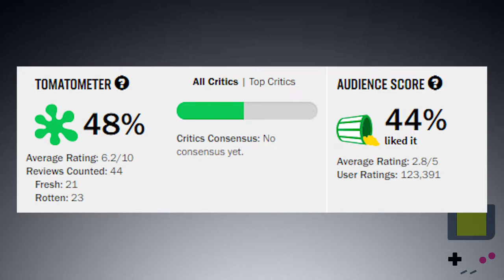Small Soldiers - Game Boy Roulette Ep. 75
The Game Boy was one of the greatest systems of all time, with a massive library of games. So let's take a look at some of them, at complete random! We'll cover brief backstories of each game, then play them for a bit to see what they're like!